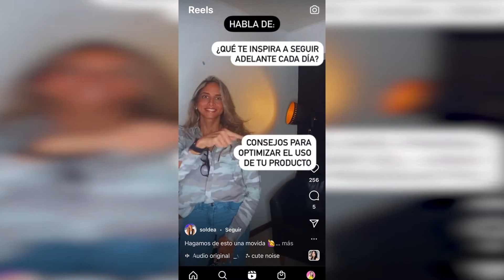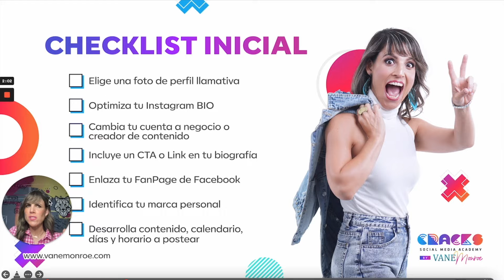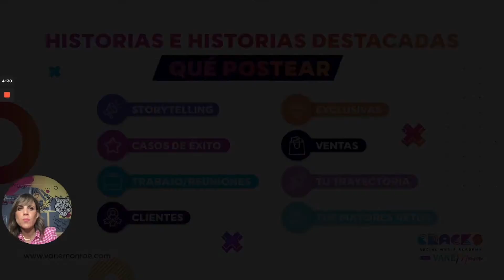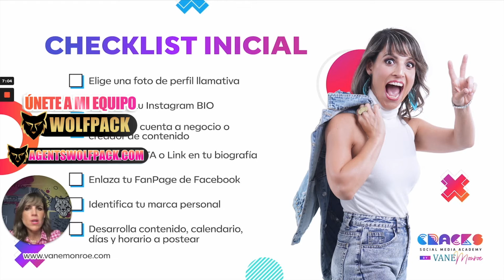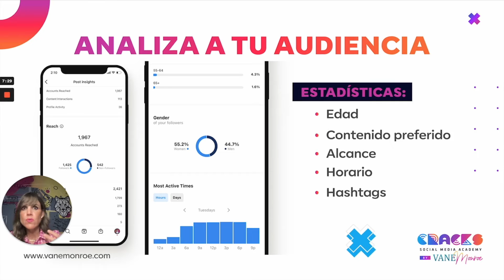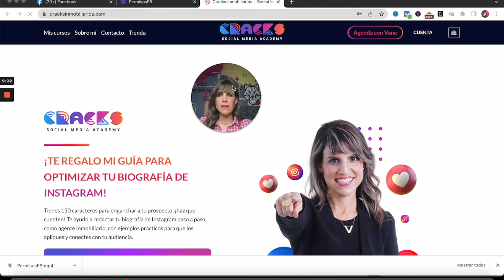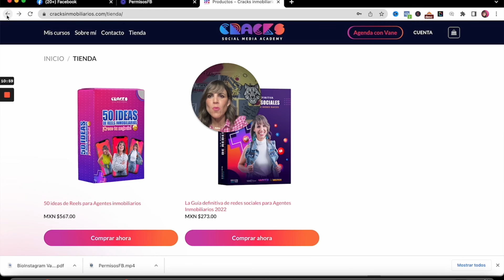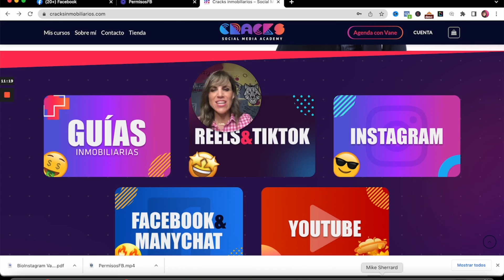🔥 Instagram Para Agentes Inmobiliarios | Como Usar Instagram en Bienes Raices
Hoy te muestro como utilizar Instagram en Tu Inmobiliaria. Algo que amo de esta plataforma es que tiene múltiples formato super atractivos para crecer una comunidad y conectar con la misma, es por eso que hoy te muestro los secretos para desctacar con tu Instagram Inmobiliario.

Por favor inicia hoy a implementar el marketing digital inmobiliario en tu negocio y incluir a instagram en tu plan de marketing inmobilario.

- marketing digital
- marketing inmobiliario
- content marketing
- branding
- bienes raices
- canal de youtube para agentes inmobiliarios
- instagram inmobiliario
- instagram bienes raíces
- instagram stories
- swipe up
- social media marketing
- carlos rentalo
- juan merodio
- digital marketing
- carlos muñoz

Actualmente soy socia de High Converting Content en México, empresa fundada por mi gran amigo y mentor @Mike Sherrard, en donde ayudamos a Emprendedores de todas las Industrias a Monetizar y crecer tu Canal de YouTube, Instagram y Facebook a través de contenidos y estrategias de marketing que impactan e influencian a tu audiencia.  ✌️